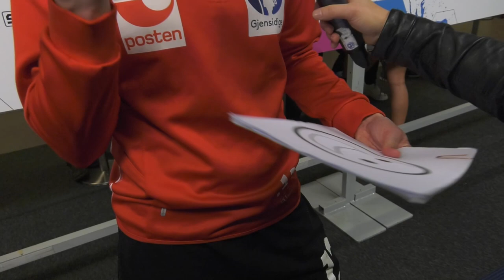Emoji of the Match | Netherlands vs Denmark | France vs Norway | EHF EURO 2016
A lot of happy smiles, but also some sad faces. The full range of emojis was on display after the semi-finals at the EHF EURO 2016 in Sweden.